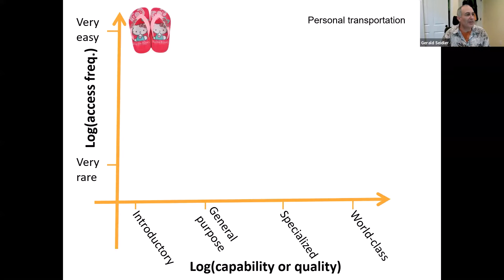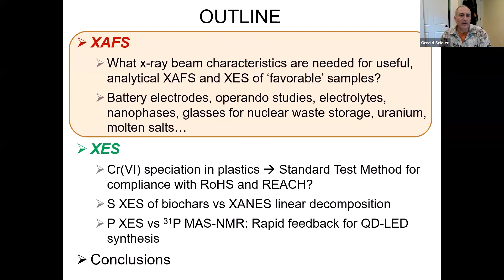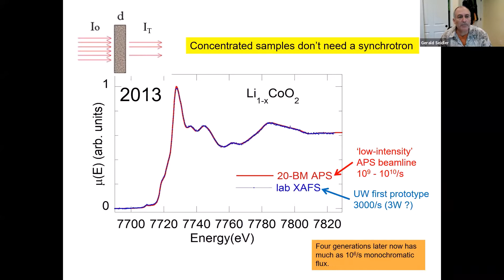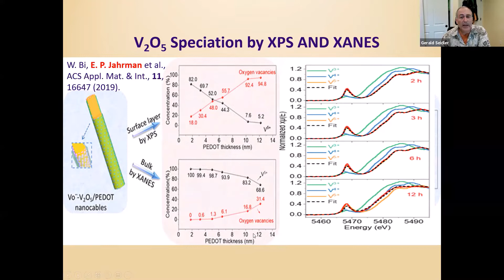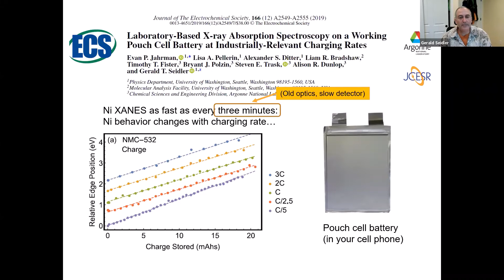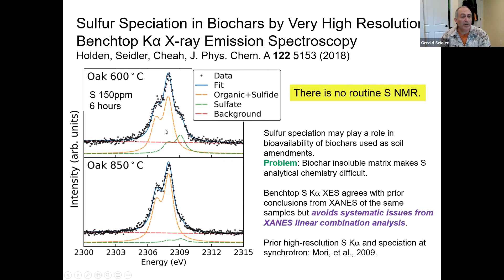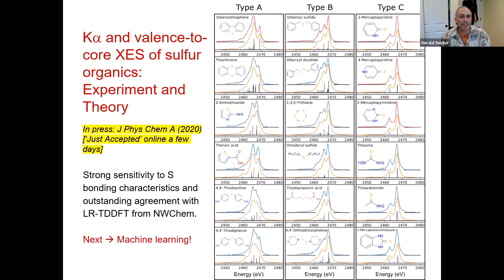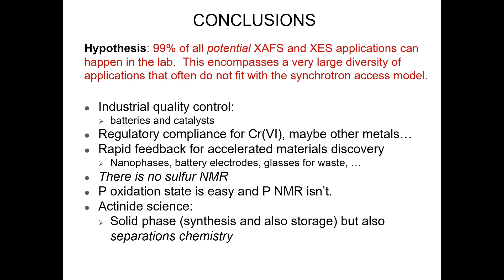Modern lab-based XAS/XES and its relationship to synchrotron facilities: XAS Journal Club Seidler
Title: Modern lab-based XAS/XES and its relationship to synchrotron user facilities
Speaker: Gerald Seidler (University of Washington)
Abstract: After decades of relative silence, lab-based spectroscopy has made a comeback in recent years.  Modern spectrometers have energy resolution comparable to synchrotron XAS beamlines and have performances demonstrated in dozens of recent publications.  Here, I will briefly summarize the various technical approaches before focusing on examples for XAFS and XES in the hard and tender regime.  A unifying theme of much of this work can be termed "analytical XAS", where many applications require very high access for iterative measurement of material properties -- a use model that fits poorly with synchrotron scheduling.  I will conclude with a discussion of several schemes for the interplay between synchrotron and lab-based XAS, with an emphasis on the already clear fact that these two approaches are generally complemnetary rather than competitive.